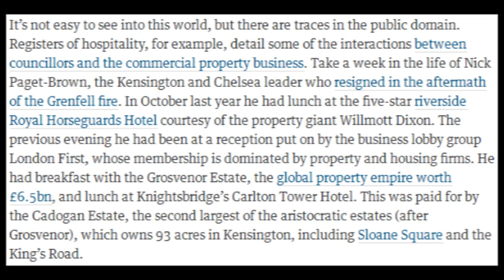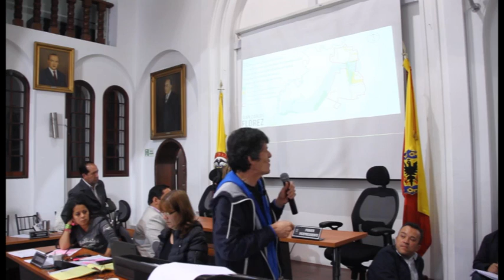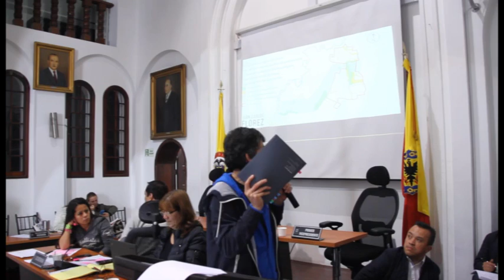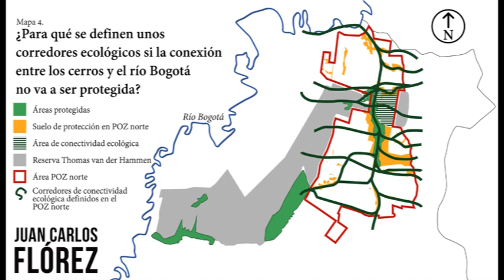Administración Peñalosa tiene una lógica inmobiliaria frente a la protección del medio ambiente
El gobierno de Enrique Peñalosa tiene una lógica inmobiliaria contra el medio ambiente.
Con evidencias, fundamentadas en hechos concretos y mapas, alerto frente al impacto negativo sobre la reserva van der Hammen del proyecto inmobiliario Lagos de Torca, que promueve la administración distrital.
Esta fue mi intervención el 29 de julio de 2017 en la comisión del plan.